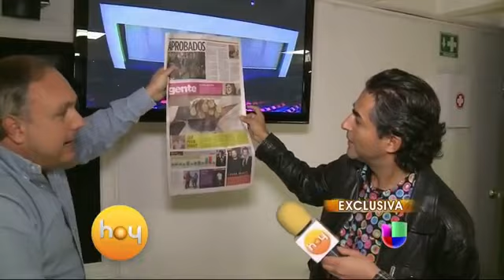'Cama para dos' se despidió del teatro hasta el próximo año